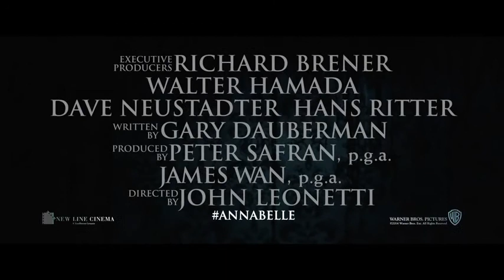Annabelle Official Teaser Trailer 2014 Horror HD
A pig-tailed doll possessed by a demon threatens a young couple with a newborn baby.The movie is a spin-off to The Conjuring.

Director: John R. Leonetti
Writer: Gary Dauberman
Stars: Annabelle Wallis, Alfre Woodard, Eric Ladin